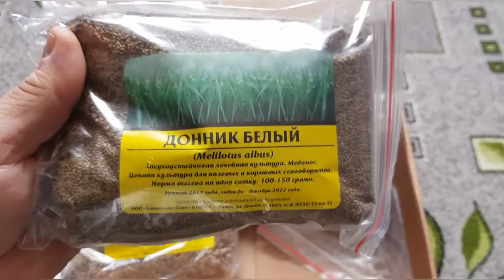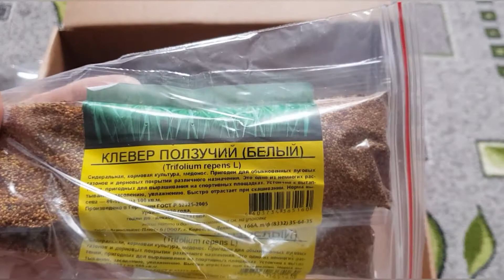Купили Семена Медоносных🍯Растений Для Пчел🐝